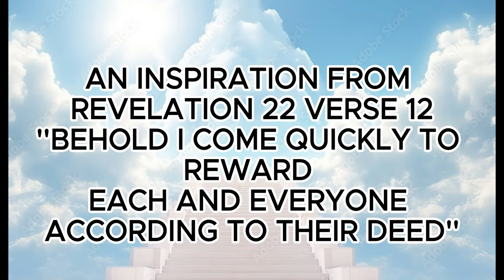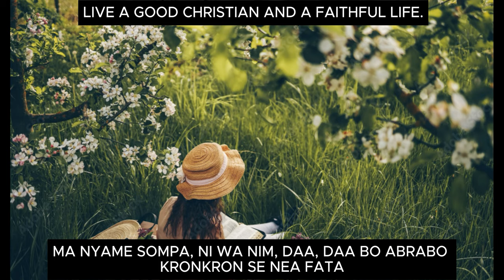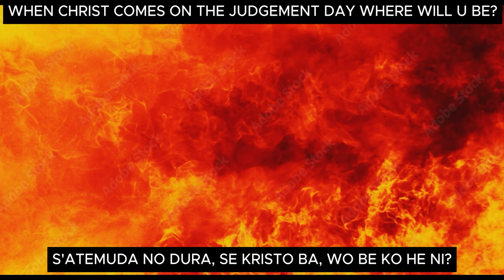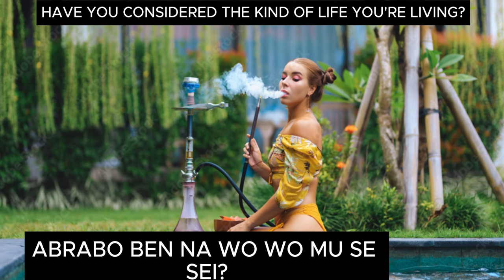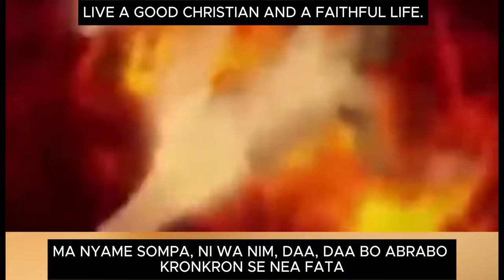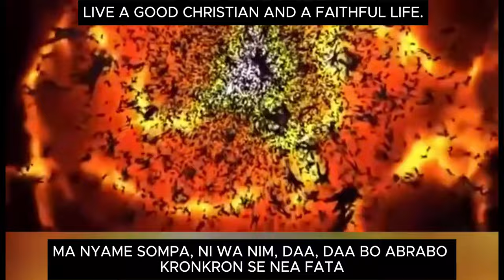DWENE HO OFFICIAL VIDEO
This is a composition by Henry Agyei Owusu and draws inspiration from Revelation 22:12. The message prompts us to reflect on how we live as Christians and consider our readiness for the potential sounding of the trumpet. It also disclaims that the pictures and videos used were downloaded from the internet and that no ownership is claimed for these visual media.